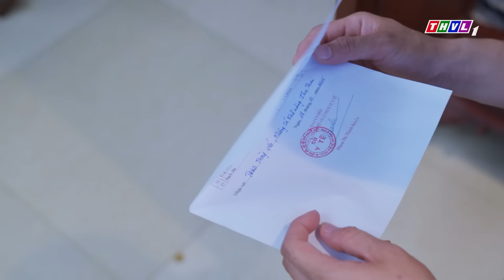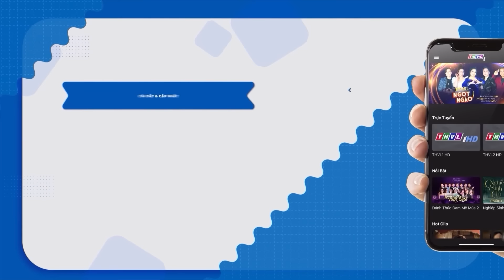LÒNG MẸ OÁN TRÁCH CUỘC ĐỜI CON GÁI CÔ ĐƠN NHỤC NHÃ | PHIM VIỆT NAM 2024 |PHIM TÂM LÝ XÃ HỘI VIỆT NAM